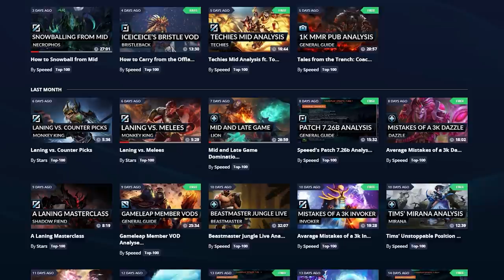This is THE BEST Hero to CARRY and GAIN MMR - How to FARM FAST with Alchemist - Dota 2 Tips Guide